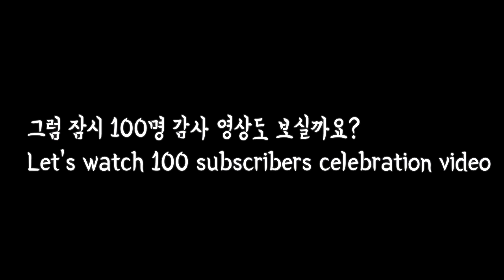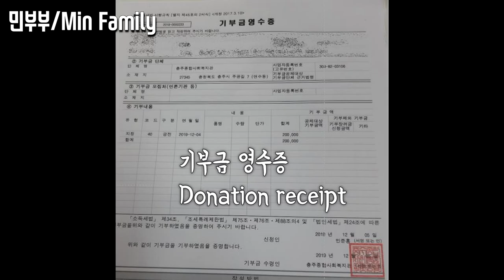[국제커플,AMWF]첫 유튜브 수익 공개 그리고 한번에 쓰기 / Use all money from Youtube at once /international couple, 국제부부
안녕하세요, 민부부입니다.

그 동안 구독자분들이 저희 영상을 많이 좋아해주셔서 이렇게 수익까지 생겼습니다.
항상 감사하며, 부족하지만 앞으로도 저희 영상 재미있게 봐주세요^^